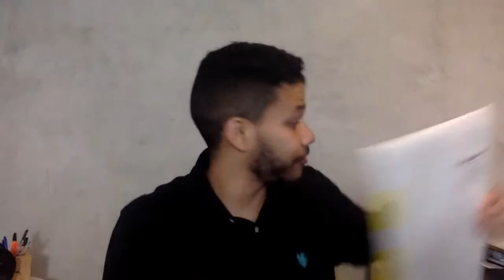O que te espera no 1º mês como Propagandista? || CARONA I.F. #137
Participe da SEMANA PROFISSÃO PROPAGANDISTA e aumente sua chance de entrar nesse mercado desconhecido.

A SPP é um evento 100% gratuito e 100% online... onde eu vou te dar um mapa completo do que você vai precisar fazer para se tornar Propagandista!
Você tem um canal aberto comigo aqui na